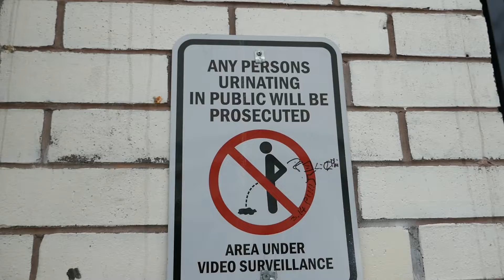Any Person Urinating in Public Will Be Prosecuted Sign Hollywood California USA March 31, 2022